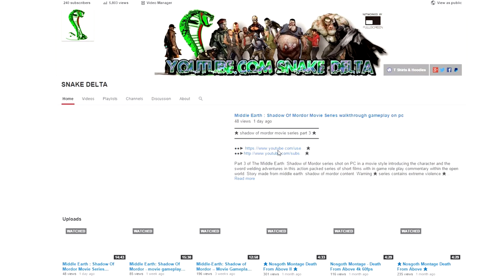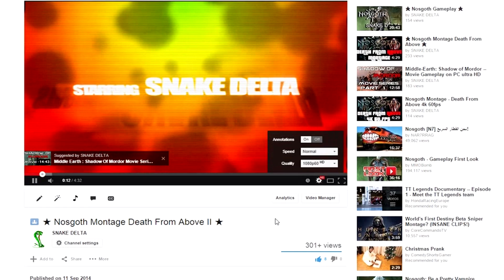How To Fix YouTube videos not playing 60fps ✔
How to
★ This will not up-scale your 30 fps videos to 60fps ★
★ Internet Explorer and FireFox still not supporting 60 fps tested on the 30th November 2014 ★

●if you want to be part of the fullscreen family apply using the link below●

I've been uploading video's in 60 fps for months but youtube not playing 60 fps so you don't have to re- upload your entire you tube vids :) here a  quick fix , thanks to RodriguezJr from fullscreen forums for showing me this brilliant fix //this will work on all your previous 60fps videos not playing in 60fps after October 31st 2014 you can upload you video's as normal youtube will show them in 60 fps thanks

video with full commentary on how to fix uploaded youtube video library in 60 fps but youtube not playing it in 60 fps
video is in 1920 by 1080 p 30 fps